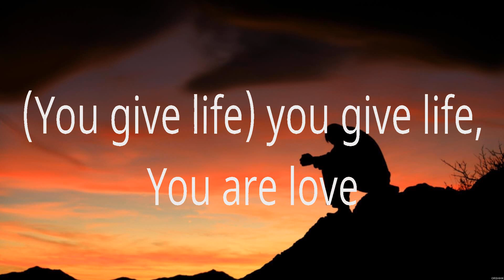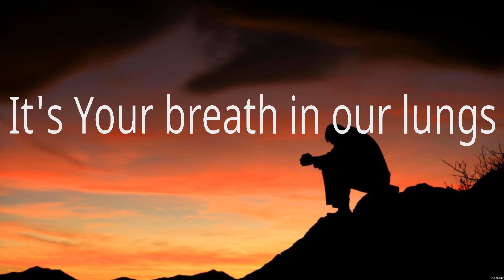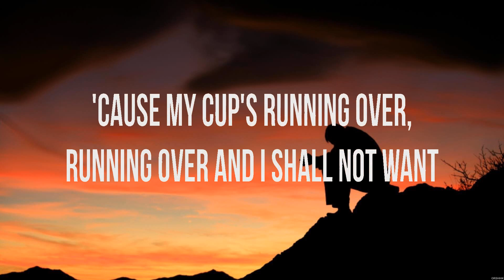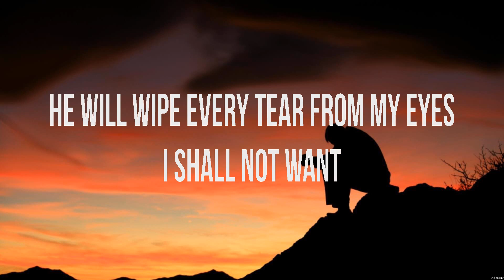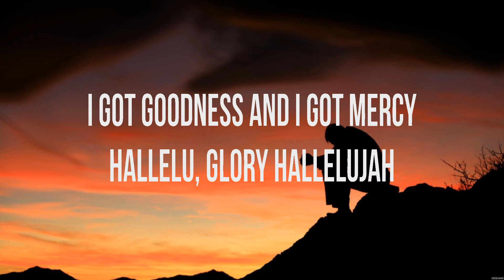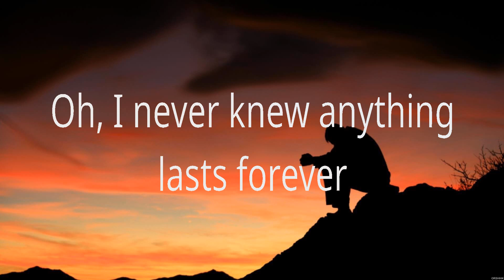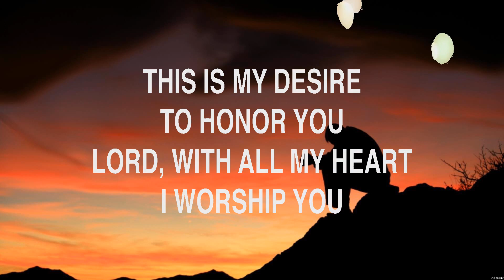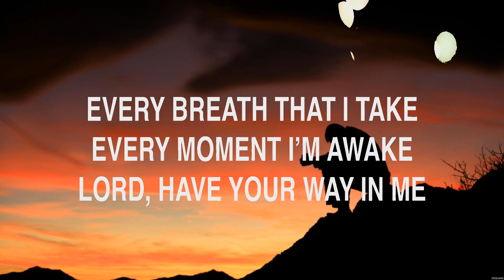All Sons & Daughters - Great Are You Lord (Lyrics) Elevation Worship, Phil Wickham, Hillsong Wo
All Sons & Daughters - Great Are You Lord (Lyrics) Elevation Worship, Phil Wickham, Hillsong Worship

1. All Sons & Daughters - Great Are You Lord
2. Elevation Worship - Shall Not Want Lyrics
3. Phil Wickham - Till I Found You
4. Hillsong Worship - I Give You My Heart

GreatAreYouLord AllSons&Daughters Lyrics